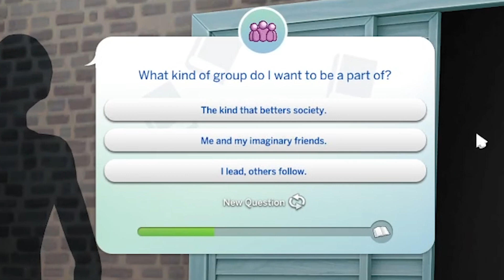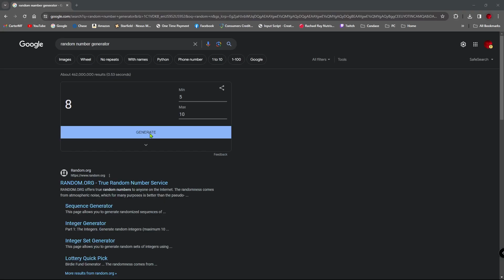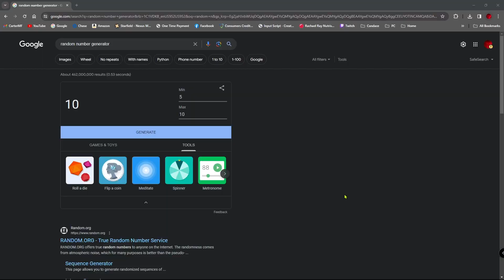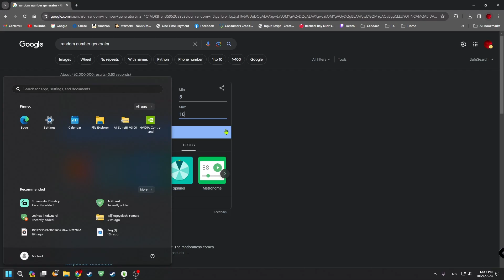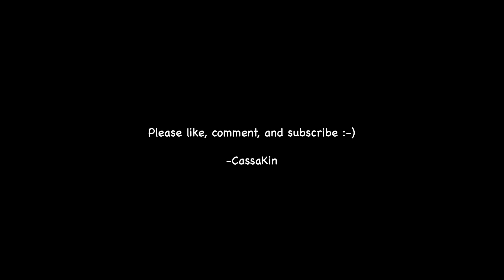THIS IS A NIGHTMARE - The Sims 4 but Everything is RANDOMIZED! Part 1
This is my first video on this channel! I wanted to start a fun but chill series for The Sims 4. Next video I'll make sure to talk louder and get the music sorted out, but I hope you enjoyed this one.